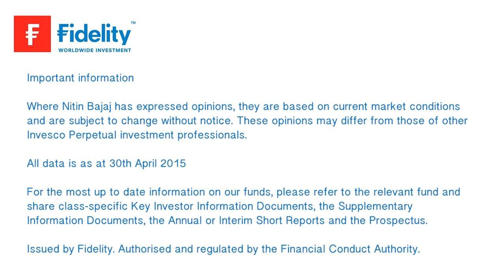Fidelity Asian Values PLC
Nitin Bajaj, new manager of Asian Values, discusses investing in the region